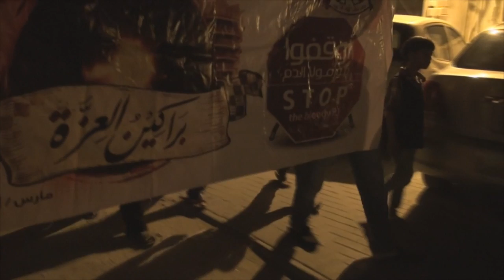مسيرة "شهيد الخط المقاوم" - السنابس 1/4/2014 Bahrain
خرجت مساء اليوم الثلثاء (1 ابريل/نيسان 2014) مسيرة أهلية في منطقة السنابس وفاءاً للشهيد المقاوم حسين شرف، المشاركون رددوا شعارات مناهضة للنظام الخليفي وهتافات تطالب بإسقاط حاكم البحرين حمد بن عيسى آل خليفة.